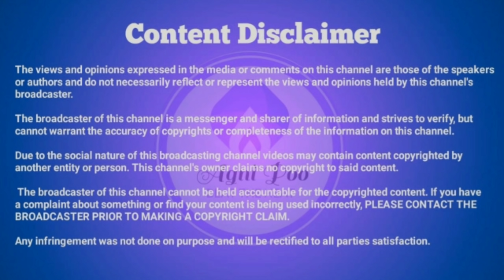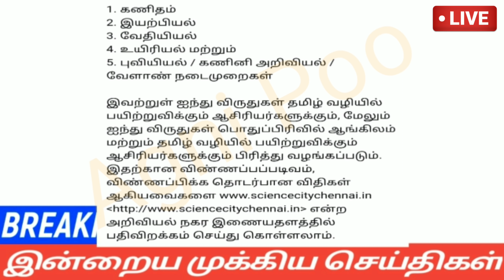மாலை 8மணி செய்திகள்|26-02-22|Today Evening headlines News | Mukkiya seithigal | முக்கிய செய்திகள்